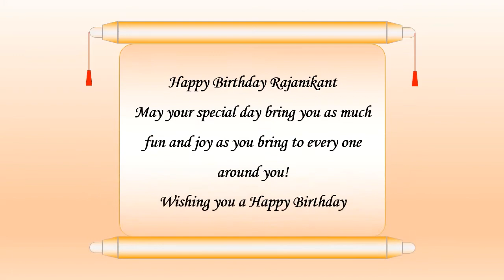Happy Birthday Rajnikanth